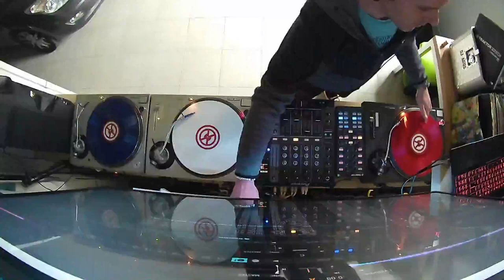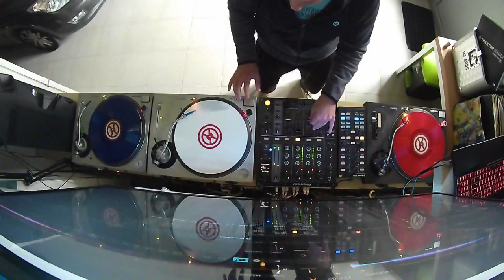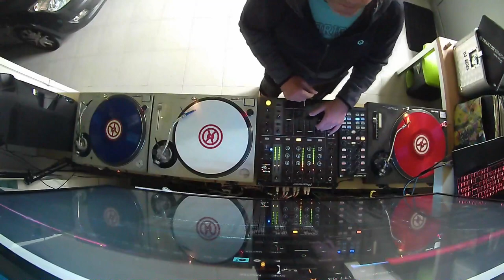Free!! - Maximum Volume + Dj Jose Histerico & Dj Eric - Twister